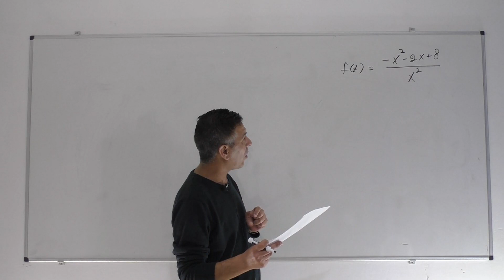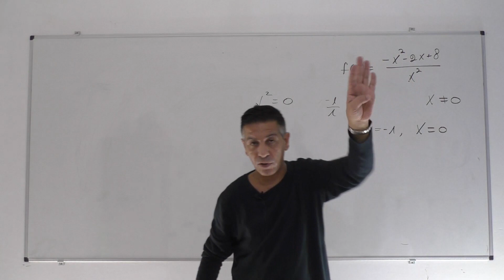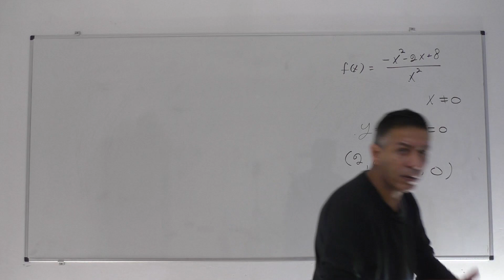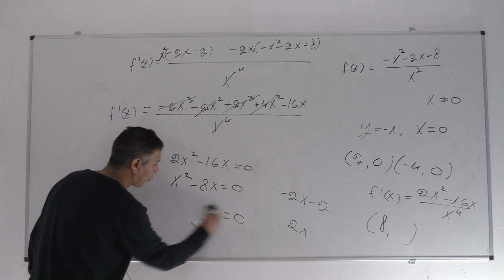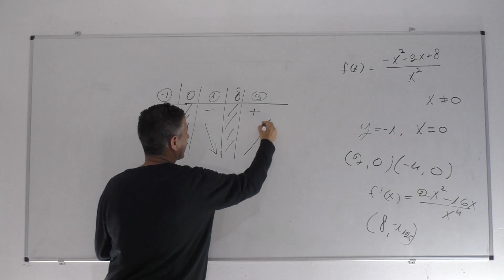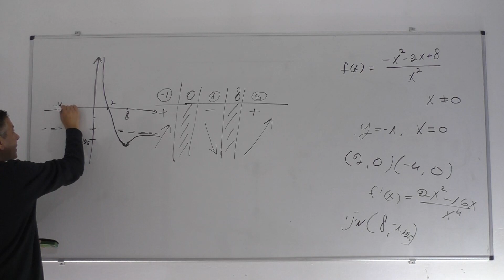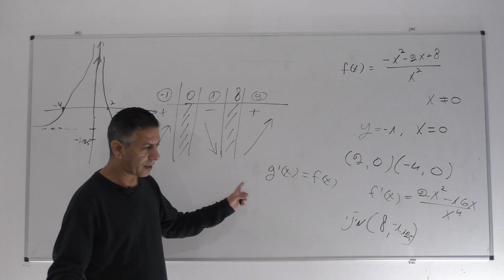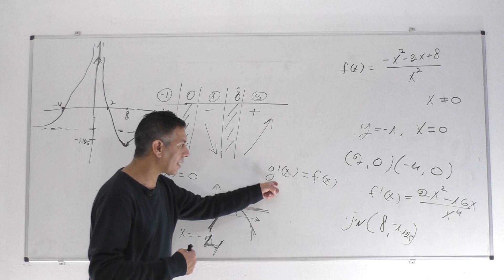פתרון בגרות 481 חורף 2021 מועד נבצרים שאלה 6 -חקירת פונקציה רציונלית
481 חורף 2021 מועד נבצרים שאלה 6
0:00    פתיח
0:06    סעיף א
0:53    סעיף ב
2:21    סעיף ג
4:11    סעיף ד
10:24  סעיף ה
12:47  סעיף ו